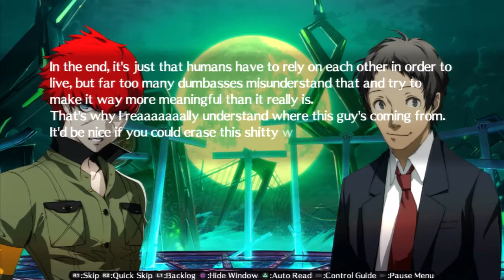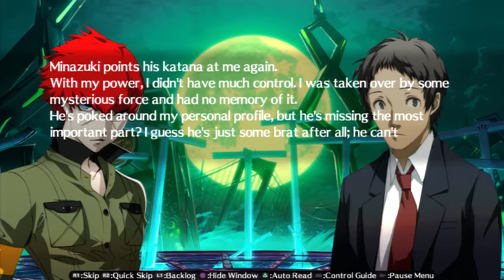I Play Persona 4 Ultimax Part 79 Intentions vs Minazuki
You know it's off topic but we never did see that whole Aigis and Yuu thing did we. Oh and um good reactions from Adachi maybe in this part